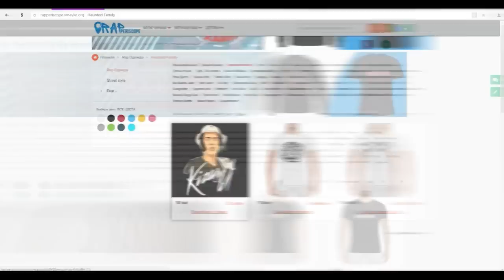Баста извинился за Мнении о пенсионной реформы, новое Заявление